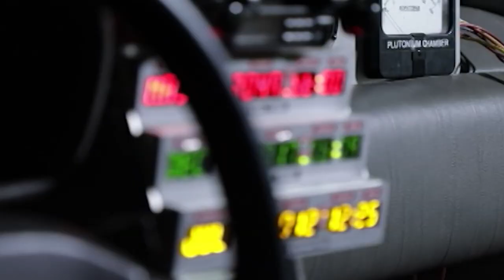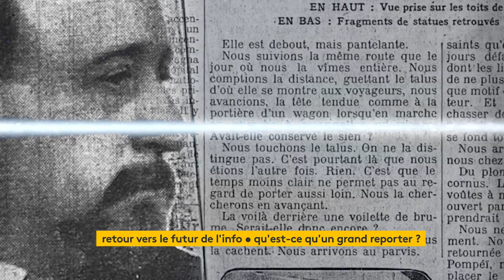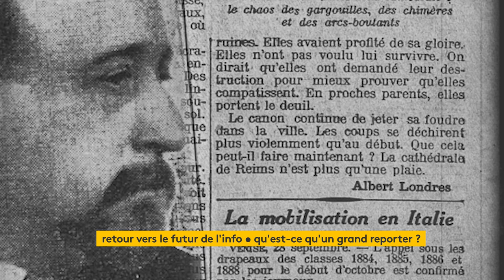Le statut de grand reporter (feat. Hervé Brusini) #17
En partenariat avec France Télévisions, RetroNews présente la série « Retour vers le futur de l’info » : au travers de 25 modules, Hervé Brusini revient sur les différentes remises en cause du travail journalistique depuis la création de la presse et jusqu'à l'adoption d'une charte éthique en juillet 1918.

Cette charte répondait déjà à de multiples accusations de sensationnalisme, fausses nouvelles, propagande… d'une actualité toujours brûlante.

*Hervé Brusini est directeur de la stratégie à la direction de l’information de France Télévisions